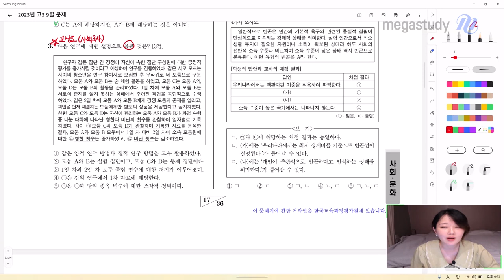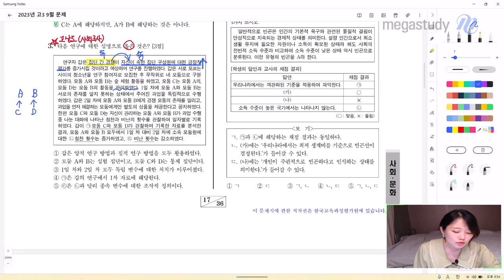[메가스터디] 사회문화 손고운쌤 - 2023년 고3 9월 모평 사회문화 해설강의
사회문화 손고운 선생님의 2023년고3 9월 모평 사회문화 해설강의 영상입니다.

- 사회문화 손고운 선생님을 더 알고 싶다면?